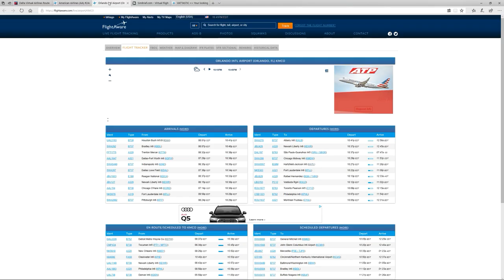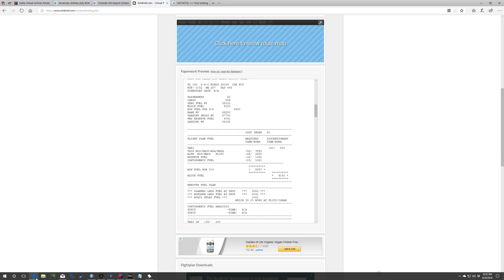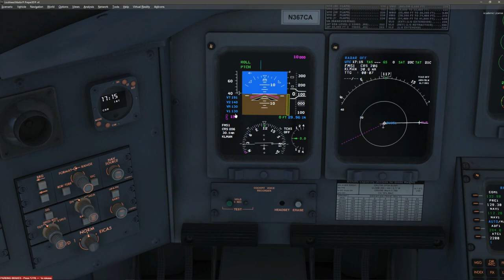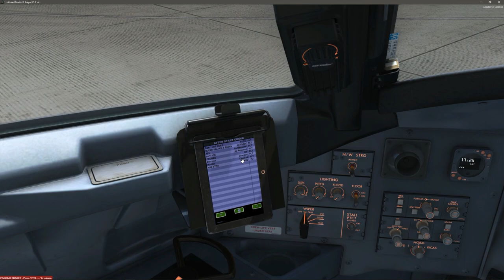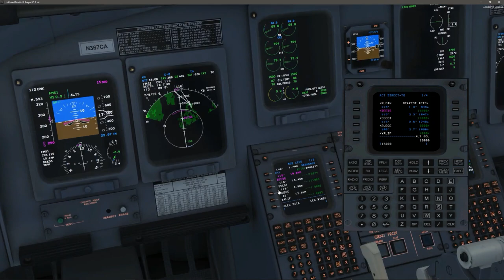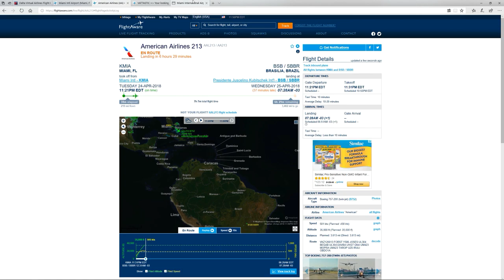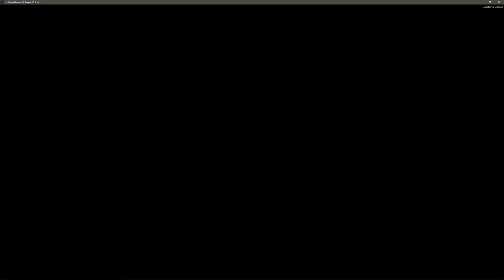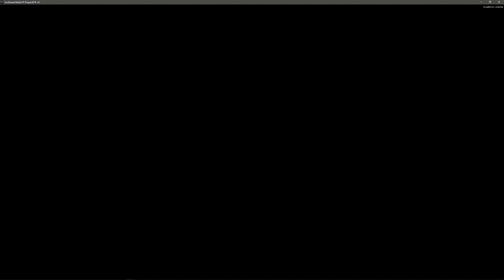CRJ7 Tutorial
A short hop from KMCO to KMIA with a small tutorial of the CRJ700